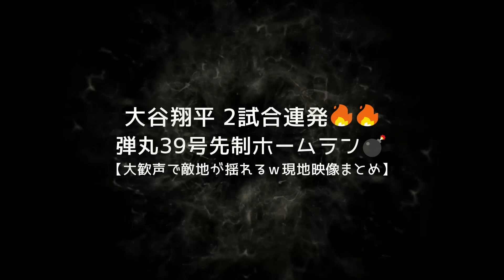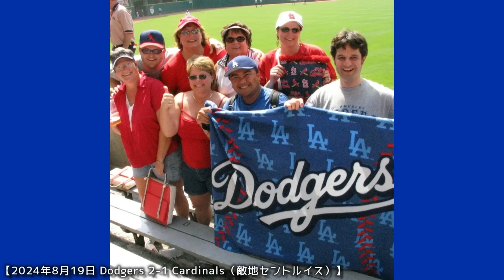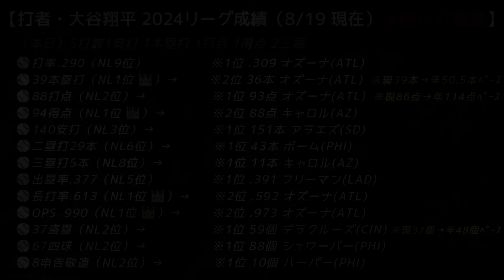⚾️大谷翔平2試合連発39号！183キロ弾丸ロケット弾で敵地が揺れるｗ【現地映像まとめ】（2024.8.19 Dodgers 2-1 Cardinals 敵地セントルイス）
これで３９本塁打＋３７盗塁🔥🔥🔥